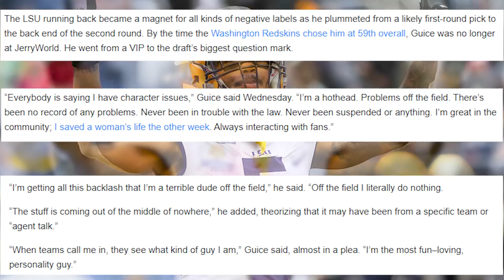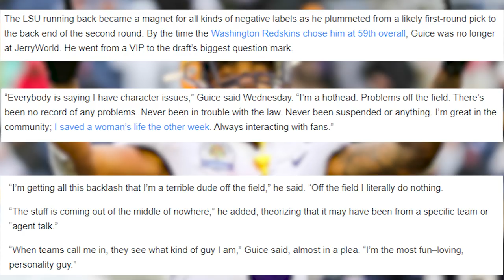What Will Happen to NFL Players Starting YouTube Channels? Why its GENIIUS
nfl players are increasingly starting YouTube channels...and its genius